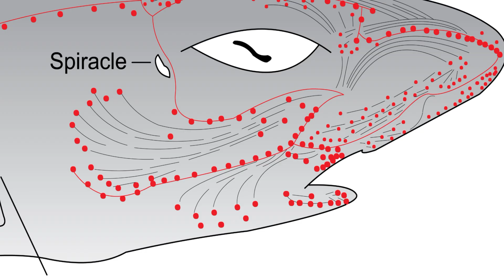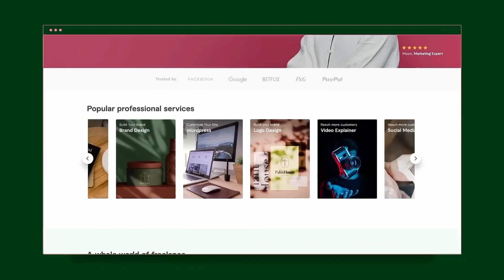5 STRANGE Facts About Sharks 🦈 | They Do THIS Strange Thing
✅ Need top-rated freelancers for your business? I use Fiverr
✅ Want an all-in-one, premium business solution enabling you to recruit, onboard, manage, and pay freelance talent without hassle? try Fiverr Pro

🦈 Five Strange Facts About Sharks You Won’t Believe! 🌊

Think sharks are just scary ocean predators? Think again! In this video, we're diving deep into five of the weirdest shark facts that will totally blow your mind. From glowing skin to 360-degree vision, sharks are full of surprises—and they’re way stranger (and cooler) than you might think.

🔍 Here’s what we explore in this video:
1️⃣ Sharks can detect your heartbeat with special electro-sensors
2️⃣ Some sharks actually glow in the dark!
3️⃣ Sharks can be put into a trance-like state called tonic immobility
4️⃣ Hammerheads have almost 360-degree vision with their freaky-shaped heads
5️⃣ And yes—it’s true: sharks don’t have bones!

Whether you're a marine biology nerd, a thrill-seeking diver, or just love strange animal facts, this one’s for you. Stick around to learn what makes these ocean predators so bizarre—and so fascinating.

🧠 BONUS: Learn how wetsuits can help divers stay safe by masking electrical signals, and discover how shark researchers like Forrest Galante use science to get up close to these majestic creatures.

Wiki Commons credits:

1. Chris_huh, Public domain, via Wikimedia Commons

Creatures, Wildfood & Outdoors explores animals, plants and nature with top five, top ten and analysis videos, as well as entertaining shorts involving plants, animals, bushcraft and survival.